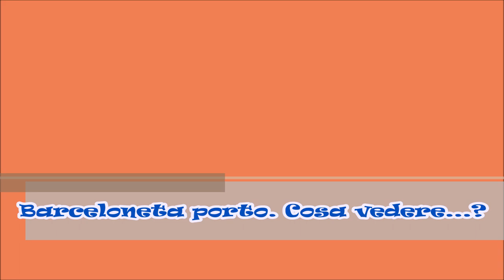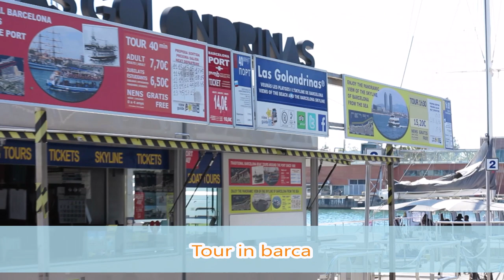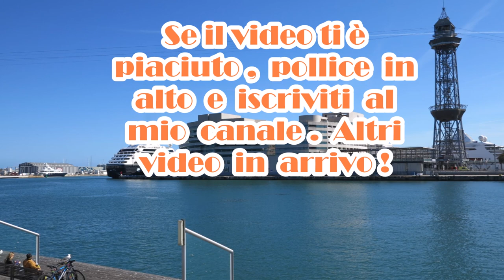Visitare Barcellona Barceloneta porto. Cosa si può vedere? Visit Barcelona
Barcellona una delle città più belle del mondo!
Barceloneta è una zona della città verso il mare a pochi passi da Rambla. C'è la spiaggia, c'è il monumento a Colombo, il museo della marina, c'è il porto, Rambla del mar, teleferica del porto.
Insomma, sarebbe un peccato andare a Barcellona e non andare a Barceloneta.
Per raggiungere Barceloneta:
Stazione della metropolitana
L4
Ciutadella Vila Olímpica
Stazione della metropolitana
L4
Jaume I
Stazione della metropolitana
L4